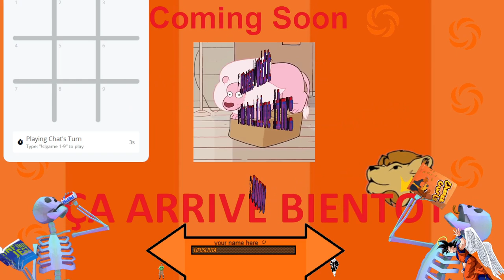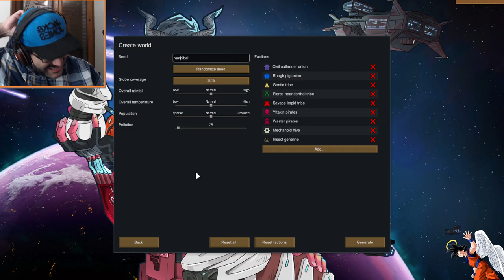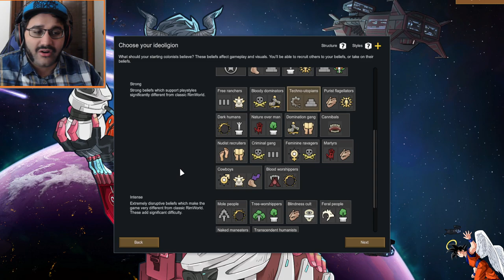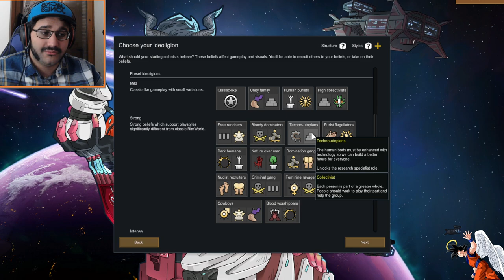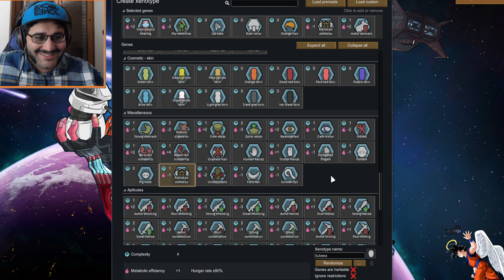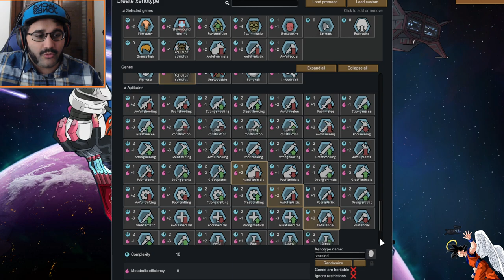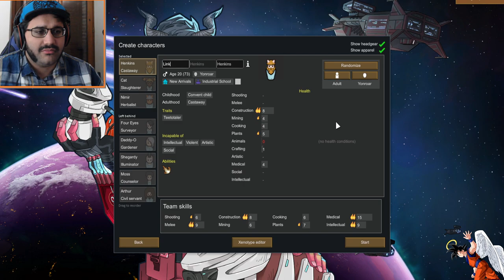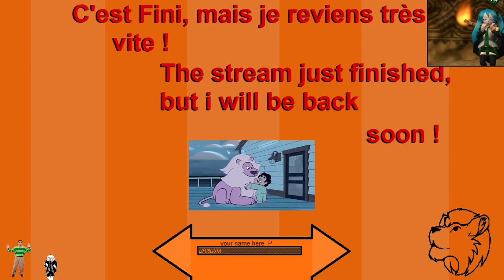Playing Rimworld like we're back in 1999 ! [Streaming for Vinesauce #234]